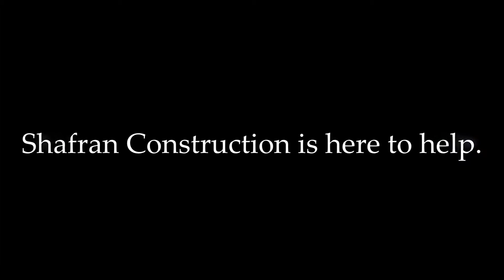Yelp El Segundo Home Remodeling Room Additions Shafran Construction